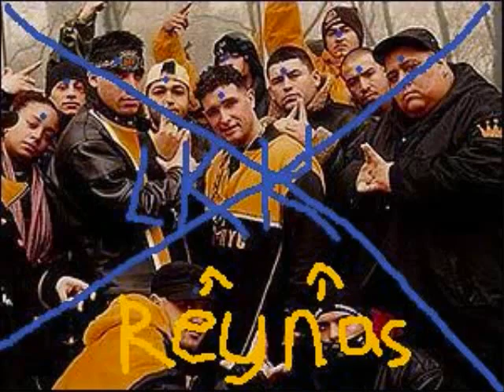Ese Vala and Upstate Surenos- Rollin thru the night.flv, 559 Area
Central Valley Surrenoz...559 Area